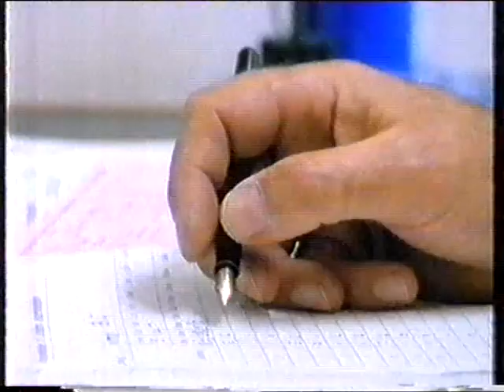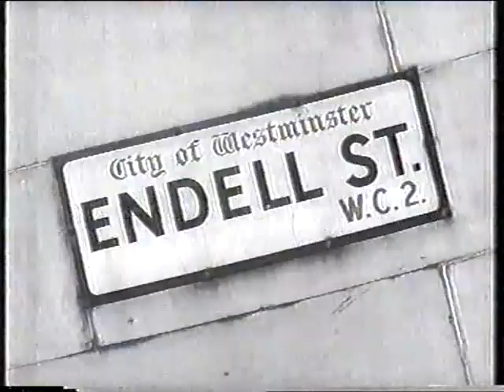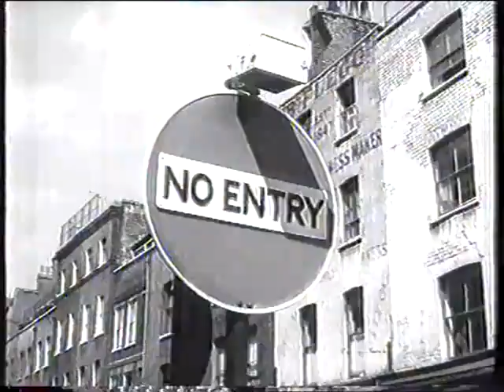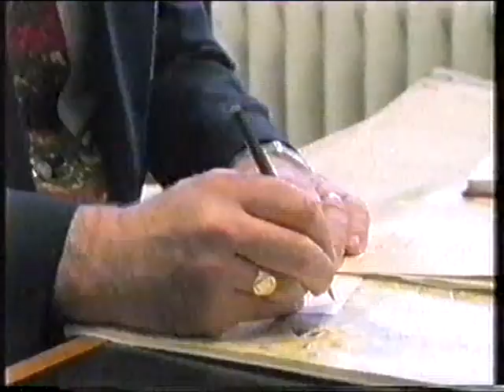Modern Times Streetwise - part 2/4 - 1996 BBC Documentary how become a London cabbie.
Documentary which uncovers the rigorous training required to become a London cabbie - a process which terrifies the people who put themselves through it. Learning to recite the routes of London takes years, and the repeated appearances before the Public f Carriage Office examiners are far more stressful than most job interviews. This film reveals the mysteries of an institution little changed since Victorian times.

anderson shelter .blogspot.com andersonshelter, ltdf, website, forum, police, met police, metropolitan police, london, bbc four, fairway, tx4, tx2, tx1, lti, ltc,